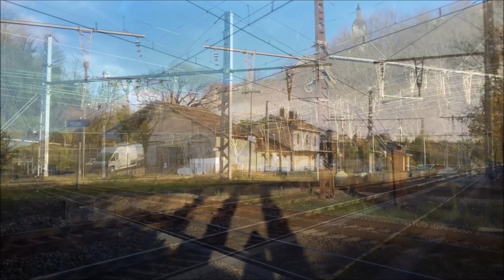Petit défilé de FRETS et INFRA de passage à la sortie nord du triage de Sibelin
Bonjour à tous ! Pour cette nouvelle vidéo de la semaine, direction Feyzin et plus précisément à la sortie et à la l'entrée nord du triage de Sibelin. Au programme de ce spot, une belle panoplie de frets variés, seuls les combinés en 26000 habituels sur la PLM étaient absents cet aprem là... L'infra, en revanche était bien présent avec une petite rame de plats et ballastières au crochet d'une BB 75000 jaune puis suivi d'une 22200 INFRA HLP. Et pour finir en beauté, un petit bonus de mes plus belles rames INFRA filmées à Feyzin. Bon visionnage !